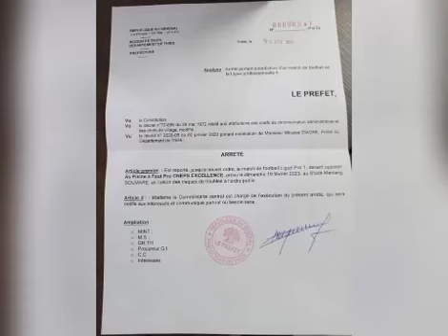🔥Bamba Dieng buteur! Messi le messi du PSG! Sabaly régale! Nampalys enchaine avec Leicester!